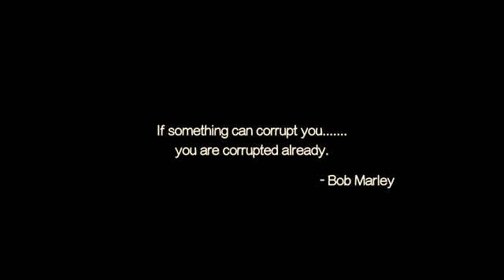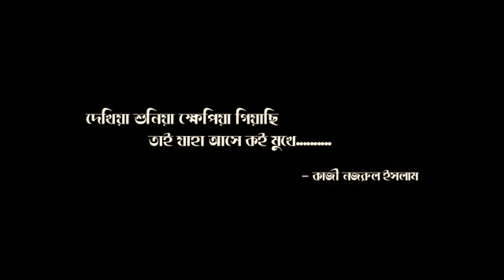অ জেড়া ফৈরার বাপ চট্টগ্রামের বিখ্যাত আঞ্চলিক গান।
চট্টগ্রামের বিখ্যাত আঞ্চলিক গান ও জেডা ফইরার বাপ গানটি শুনে আনন্দ পাবেন সবাইকে গানটি শোনার অনুরোধ করছি।